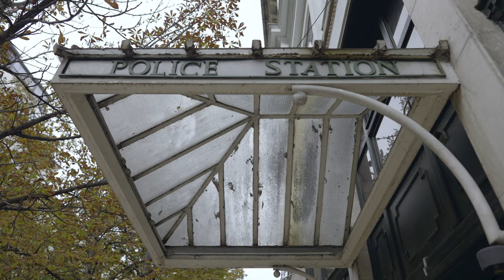HOGYAN KEZELD A KONFLIKTUSOKAT ✖️ Válj valóra! #35 ✖️ SZÁNTÓ PÉTER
Mai mottó: Egy csepp méz több legyet vonz, mint egy hordó epe - Abraham Lincoln

Mindannyian kerülünk néha olyan helyzetekbe, ahol nem értünk egyet valakivel. Vezetőként kötelességünk az ilyen helyzetek feloldása. Ezt én baromi nehezen értettem meg. A helyzet az, hogy ki nem állhatom a buta és értetlen embereket. Azokat, akik nem képesek a másik nézőpontját meglátni és minden logikus érvet elutasítanak. Azonban az nem vezet megoldáshoz, ha az igazunkat bizonygatjuk. Nem az a cél, hogy elmondjuk, amit akarunk, hanem hogy a másik úgy cselekedjen, ahogy mi azt szeretnénk. De inkább nézd meg 😎.